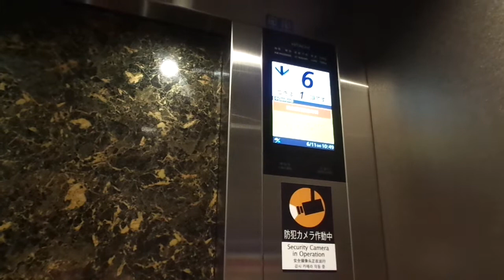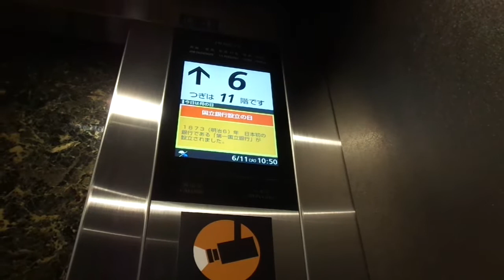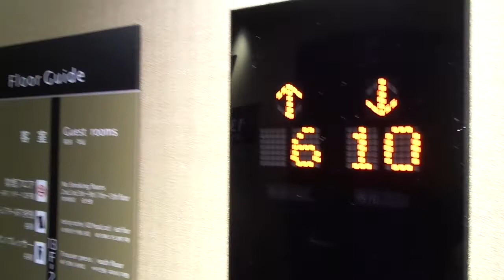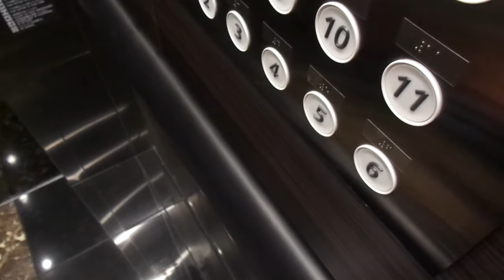Brand-New 2018 Hitachi Tr Elevators @ APA Hotel Higashi-Umeda Minami-Morimachi Ekimae, Osaka, Japan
These are the two Hitachi elevators at the APA Hotel that I was staying in in Osaka, for two nights during 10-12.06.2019. It was opened in May 2018.

Location: APA Hotel Higashi-Umeda Minami-Morimachi Ekimae, Umeda, Osaka, Kansai Region, Japan

Brand: Hitachi
Type: MRL Traction
Year installed: 2018
Floors served: 13 (1, 2, 3, 4, 5, 6, 7, 8, 9, 10, 11, 12, 13)
Capacity: 11 persons or 750 kg